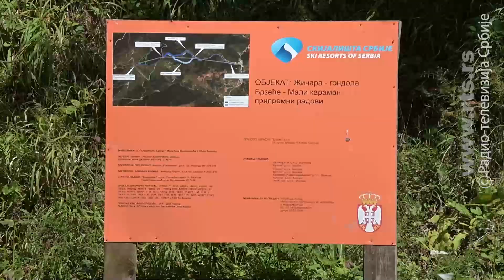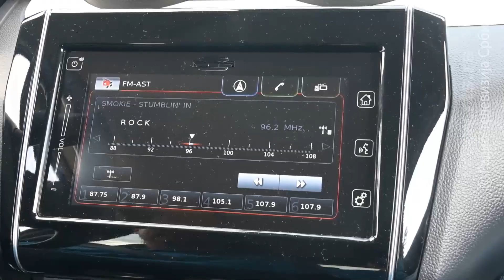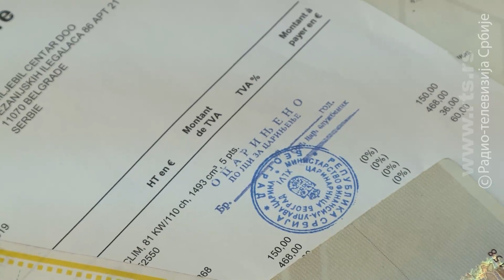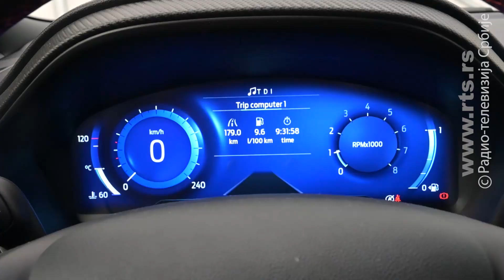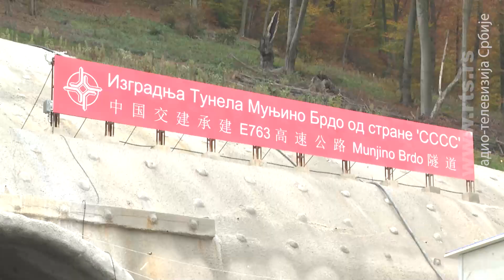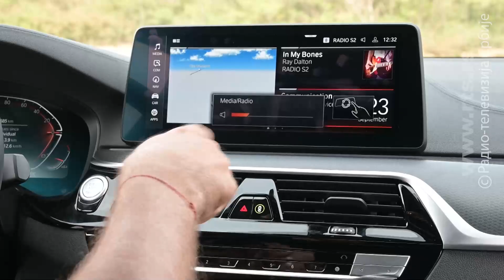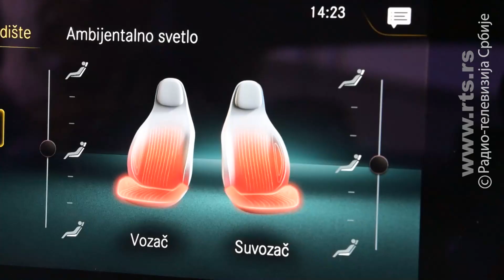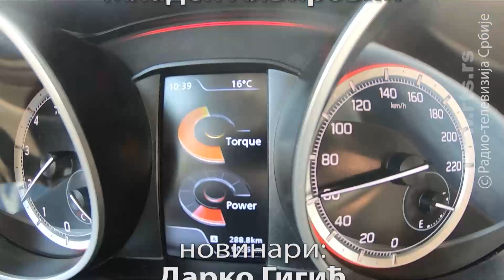SAT: Kako preživeti požar u automobilu?